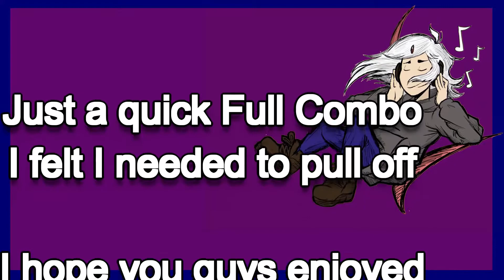FNF Blockhead Full Combo (Hard)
Mod: Funkin' is Magic

I can't link the mod cuz it's labeled not safe for Youtube, external links policy.